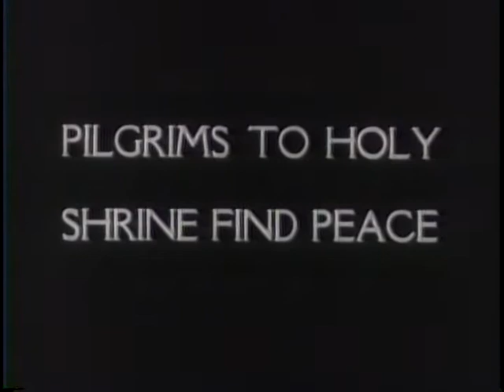U.S. LAUNCHES NEW AIRCRAFT CARRIER [ETC.]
U.S. LAUNCHES NEW AIRCRAFT CARRIER [ETC.] - National Archives and Records Administration 1942 - ARC 38915, LI 208-UN-10 - DVD Copied by Thomas Gideon.  Series: Motion Picture Films from "United News" Newsreels, compiled 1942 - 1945.  Part 1, the aircraft carrier Essex is launched. Part 2, Henry Ford, on his 79th birthday, inspects the first Ford automobile manufactured. Part 3, old automobiles race across the Connecticut countryside. Part 4, Americans pray in a cathedral. Part 5, tanks are manufactured and tested. Part 6, Nazi spies are tried in the Supreme Court. Shows F.B.I. agents with incendiary devices carried by the Germans who landed on the Atlantic shore from a submarine. Personages: John Edgar Hoover; Atty. General Biddle. Part 7, flyers don high altitude suits and fly in the stratosphere.